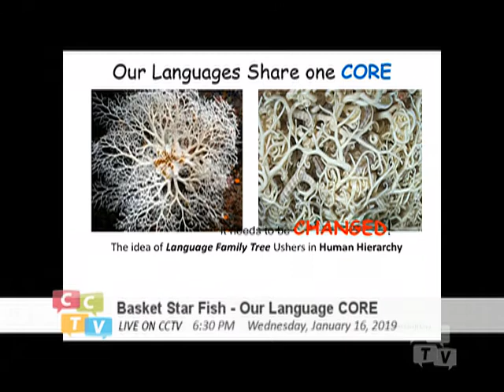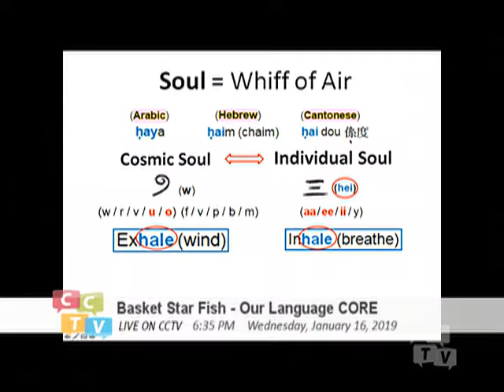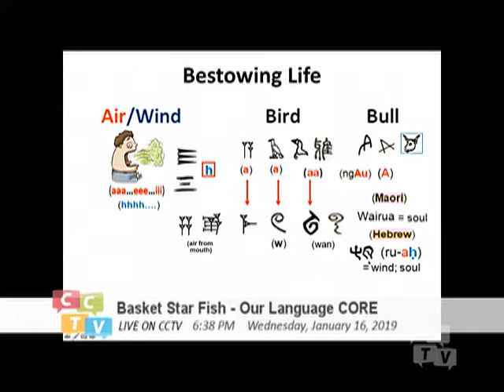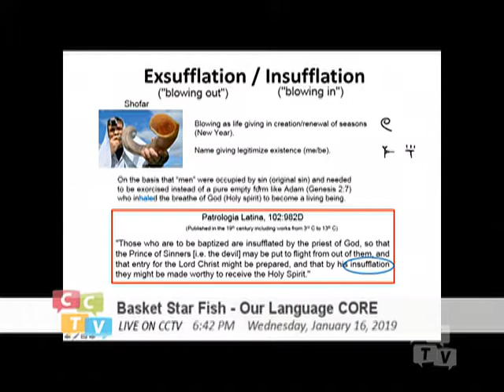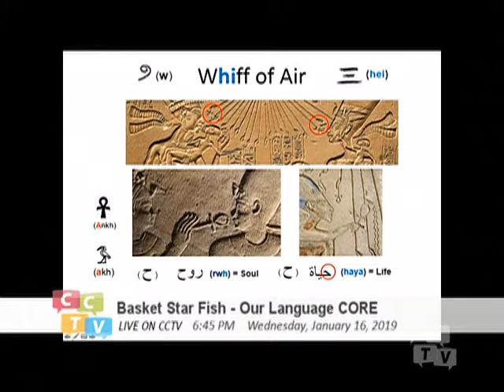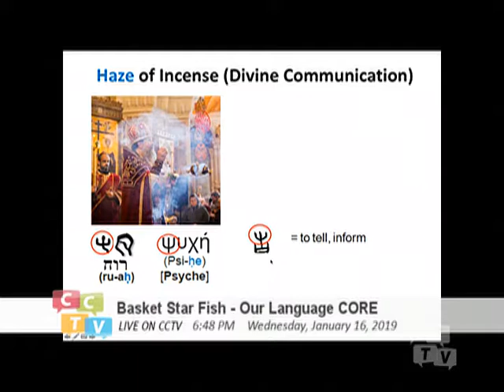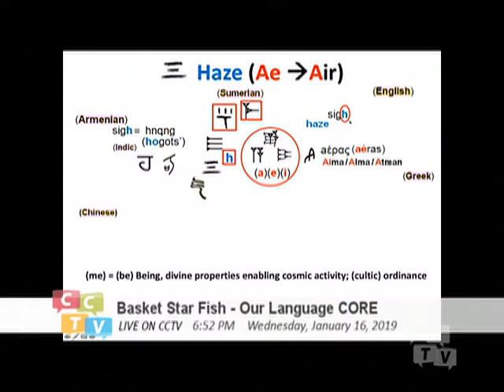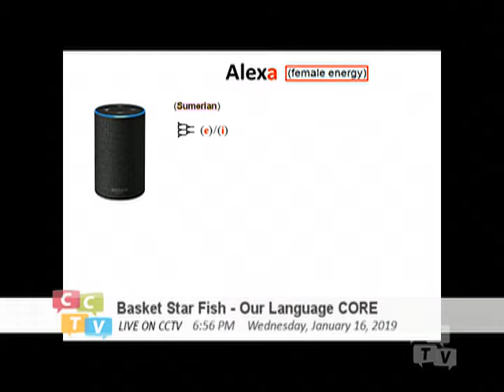Basket Starfish - Our Language Core (025) light h sound (Wind_soul)